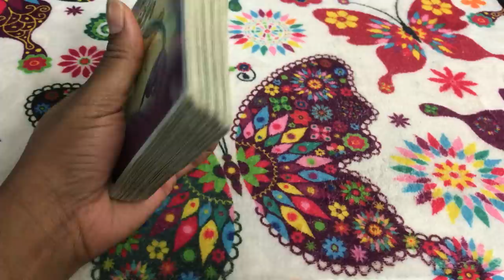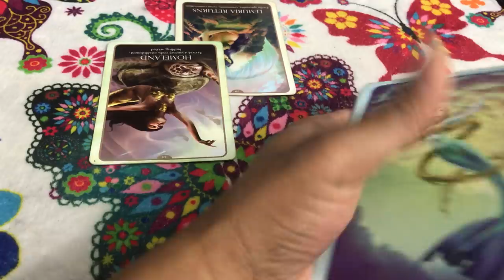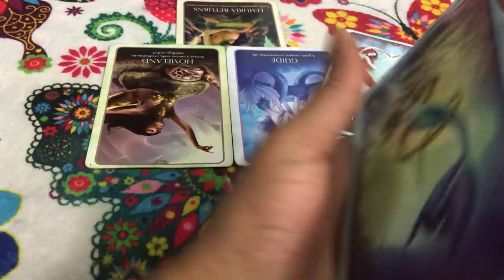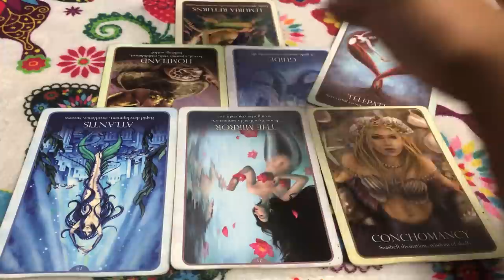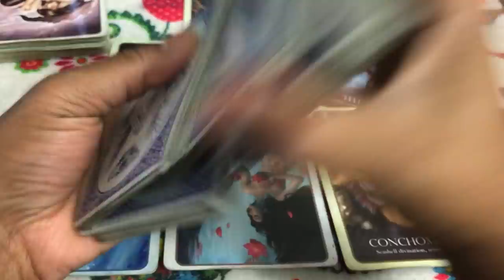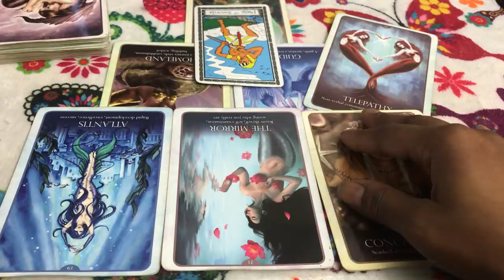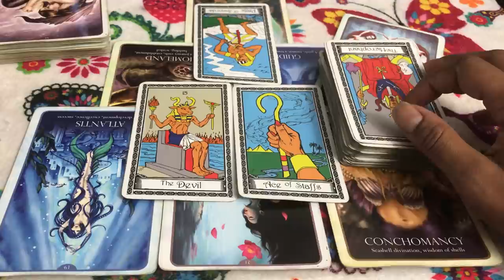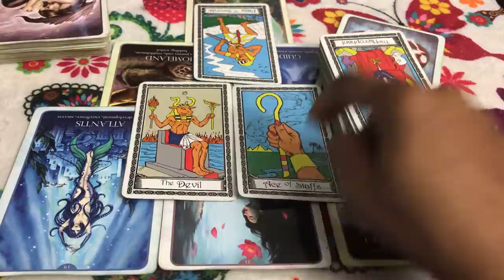🦋 (TIMELESS)) Scorpio love reading, It was cute at first, but now you are obsessed. 11/6-13 TAROT